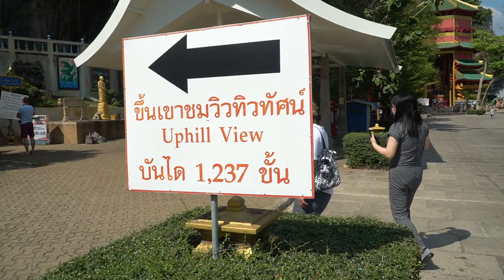VI BADER I POOLEN OM NATTEN!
Hejsa allesammen! I dag har været en fuldstændig fantastisk dag, hvor vi både har spist frokost med nogle lokale, besøgt Tiger Cave templet, og derudover sprunget i poolen om natten! Kan vi ramme 2000 likes hvis Paluch skal bungee jumpe?